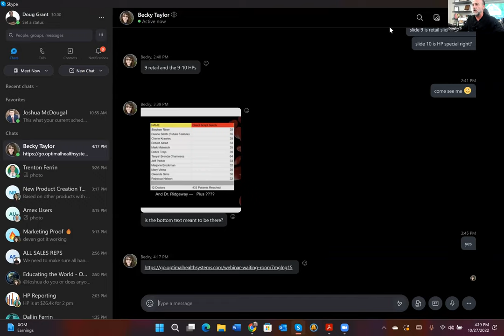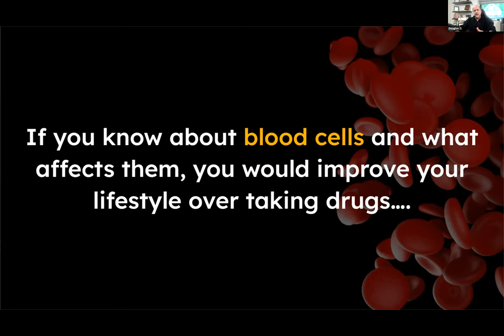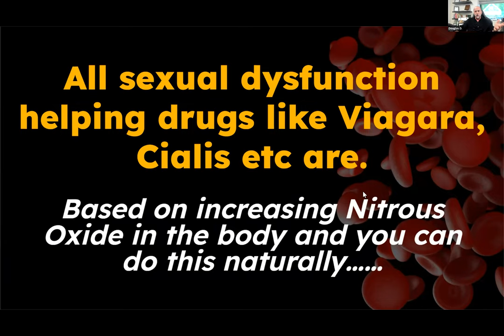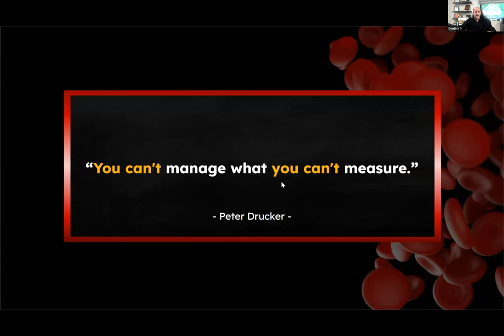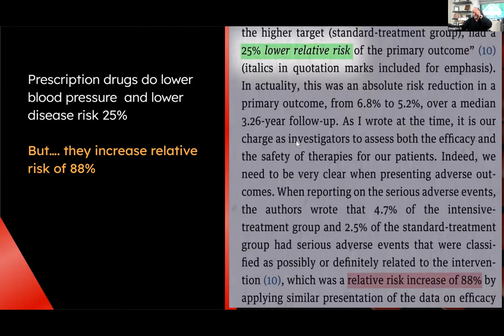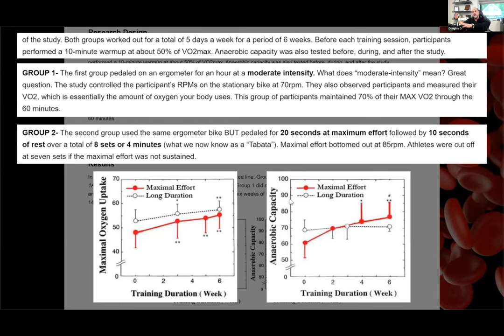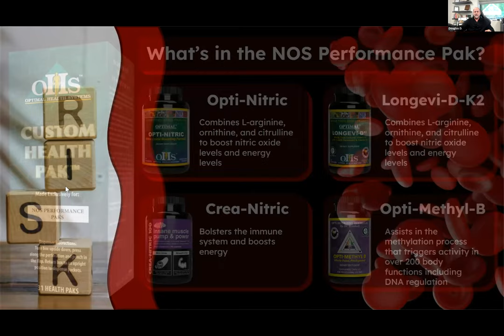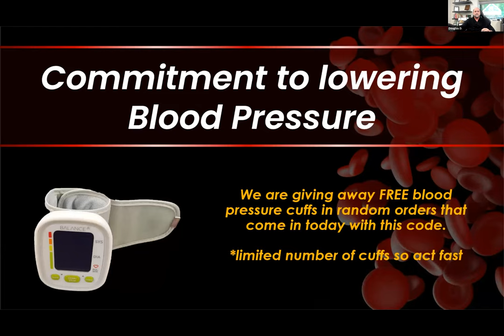10-2022 | Blood Health | Patient Webinar Recording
Did you know you can determine how healthy you are just by the health of your blood? Blood health is the biggest indicator of overall health. Doug The Formulator dives into blood health and the major factors that influence both longevity and how you feel.

Doug discusses blood pressure and how it affects your health from sexual wellness to overall well-being. He warns against synthetic drugs to help manage your blood pressure and gives natural alternatives that keep you healthy without unwanted side effects.

You’ll learn the lifestyle factors that determine how healthy you are and what you can do to improve. Find out the best ways to eat and exercise to improve blood flow throughout your body and keep your blood vessels healthy. Do you know how to do a HIIT workout? Learn how and then find out why it will improve your ability to lose weight and maintain healthy blood cells.

Doug also answers audience questions and emphasizes that everyone can improve their blood and blood vessel health.

Want to learn more about Doug The Formulator, Optimal Health Systems’ founder and formulator?

Time Stamps
2:01 Looking healthy isn’t being healthy
3:23 Improved lifestyle equals better blood
5:05 Anticoagulants
9:09 Blood pressure
10:54 Sexual dysfunction
12:37 We understand the blood through blood work
13:51 Blood health indicates overall health
16:30 Quotes about blood
17:05 Have a blood-friendly lifestyle
19:34 Vitamin D and blood
20:25 High blood pressure
24:56 Plant-based diet
26:43 Eat raw foods
27:21 Optimal blood pressure diet and exercise
30:10 Lower blood pressure naturally
33:11 Nitric oxide
35:43 Quick recap
38:34 Call to Action and offer
42:06 High cholesterol
43:34 Optimal blood pressure
45:26 We care about your health
46:25 Everyone can improve blood health